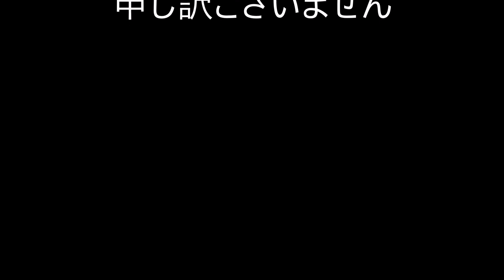スイフトスポーツは買って後悔しない得な車！初代スイスポからZC33Sまでを比べてみる！カスタムイベント参加 オートパーツ取付け！マフラー音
僕が良く観ている動画

ヤフオク
ZC33S用　サポートバー
G-ワークスさんの取り扱いパーツ